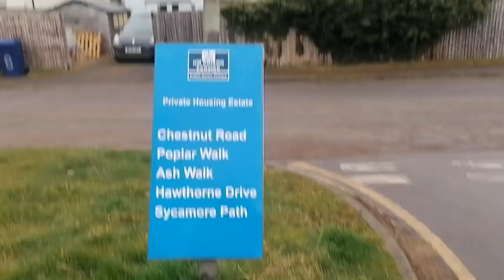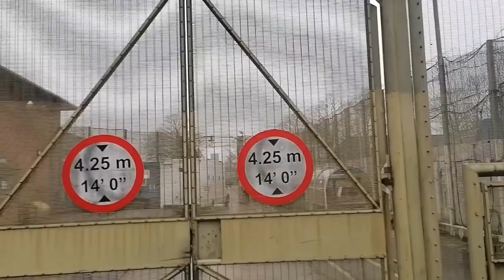Halfwits of HMP Highpoint (Part 2)